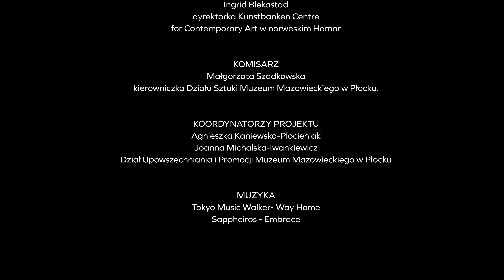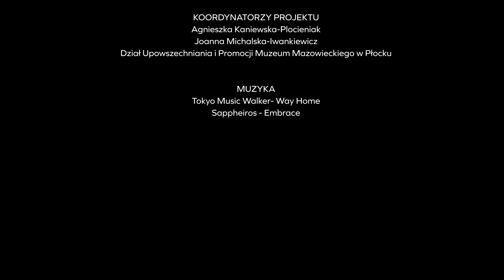Ręcznie robione opowieści. Wernisaż wystawy norweskiego rzemiosła artystycznego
10 sierpnia 2023 roku  w Muzeum Mazowieckim w Płocku odbył się wernisaż wystawy norweskiego rzemiosła artystycznego „Ręcznie robione opowieści. Dziewięcioro norweskich artystek i artystów”, która jest częścią projektu „Opowieści. Świat jest bardziej skomplikowany niż nasze prawdy o nim”. Wydarzenie zostało zrealizowane przez Muzeum Mazowieckie w Płocku i Centrum Sztuki Współczesnej Kunstbanken w Hamar (Norwegia). Twórcy wykorzystali różne formy rzemiosła i materiały, by własnoręcznie opowiadać wizualne historie poprzez wyjątkowe dzieła wykonane z tkanin, ceramiki, szkła, metalu i drewna.

Nasz wernisaż uświetniły wizyty znamienitych gości – m.in. Kurta Ole Linna, dyrektora departamentu kultury we władzach okręgu Innlandet, skąd pochodzą artyści, Ingrid Blekastad – dyrektorki Kunstbanken w Hamar wraz pracownikami tej instytucji, artystów – Ingi Blix, Ingun Kleppan i Torbjørna Kvasbø, Magdaleny Biernackiej, zastępczyni dyrektora Departamentu Kultury, Promocji i Turystyki Urzędu Marszałkowskiego Województwa Mazowieckiego oraz wiceprezydenta Płocka Romana Siemiątkowskiego.

Norweskie rzemiosło słynie z bardzo wysokiej jakości, a kilkoro spośród artystów uczestniczących w wystawie należy do jego najwybitniejszych przedstawicieli. W Norwegii rzemiosło artystyczne uzyskało status niezależnej formy sztuki w latach 70. XX wieku. Jego twórcy odpowiadają za cały proces od pomysłu do gotowej pracy. Punktem wyjścia jest wyrób rzemieślniczy świadomie nasycony walorami estetycznymi, w którym każda praca jest niepowtarzalna.

Fakt, że wystawa norweskiej sztuki użytkowej prezentowana jest w Muzeum Mazowieckim
z jego bogatymi zbiorami sztuki i wzornictwa z okresu secesji i art déco, stawia w perspektywie zarówno współczesną sztukę i rzemiosło, jak i starsze kolekcje. Umożliwia pogłębioną refleksję nad sztuką materialną na przestrzeni wieków, nowymi połączeniami, kontrastami i historiami.

Artyści, których dzieła prezentowane są na wystawie to Inga Blix (tekstylia), Liv Blåvarp (drewno jubilerskie), Ragnhild Enge (tekstylia), Tor Alex Erichsen (ceramika), Kari Håkonsen (szkło), Ingun Kleppan (biżuteria metalowa), Vidar Koksvik (szkło), Torbjørn Kvasbø (ceramika) i Kari Mølstad (szkło).

Kuratorką wystawy jest Ingrid Blekastad, dyrektorka Kunstbanken Centre for Contemporary Art w norweskim Hamar. Komisarzem wystawy jest Małgorzata Szadkowska, kierowniczka Działu Sztuki Muzeum Mazowieckiego w Płocku.

Projekt dofinansowany jest ze środków Mechanizmu Finansowego Europejskiego Obszaru Gospodarczego i Ministerstwa Kultury i Dziedzictwa Narodowego.

Realizacja filmu - Michał Kmiecik